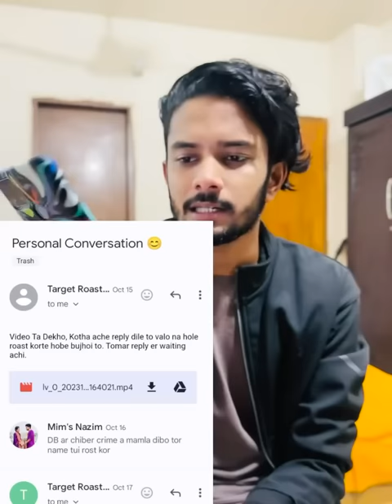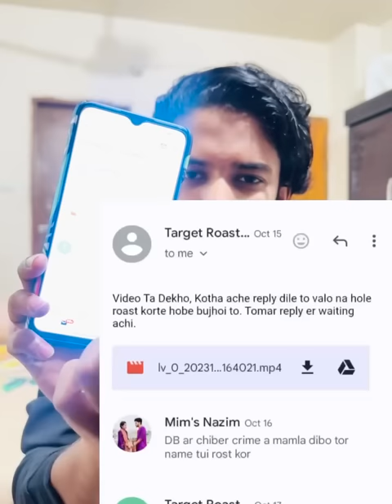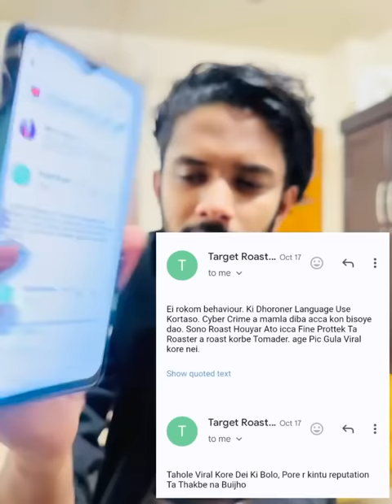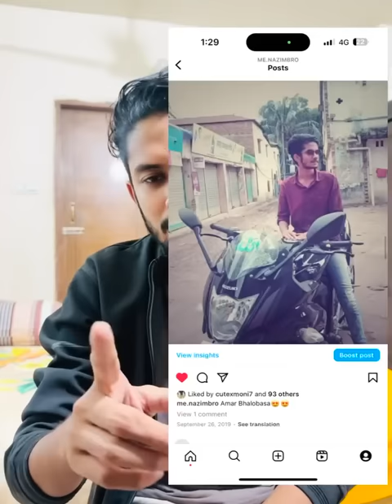কি কারনে বি‘চ্ছেদ হয়েছে আমাদের বলতে বা‘ধ্য হলাম? 🙂